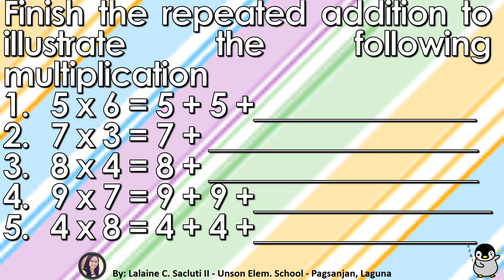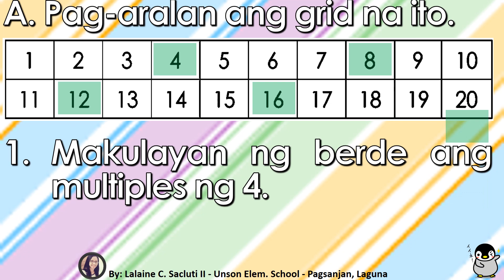Math Lesson 41 Illustrate multiplication as counting by multiples